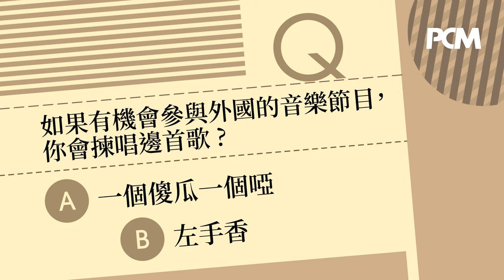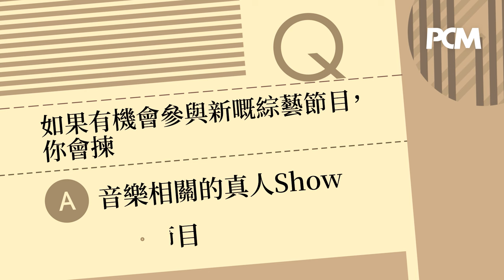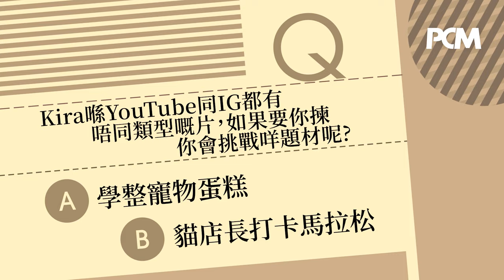斷捨離 Kira 陳葦璇｜#1526 封面人物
不少朋友從女團或《全民造星》選秀節目認識 Kira 陳葦璇，原來她同時是一位收納師，最近也在經營她的YouTube Channel。早前她還遠赴日本拍攝新歌《左手香》MV，片段中她幫一位日本婆婆執屋，她說這是親身落手落腳，家中很多家具也有長達十年多沒有移動過，即使弄得全場塵土飛揚，Kira 也覺得很難忘和心滿意足。想了解更多有關 Kira 的動向，即睇訪問了解更多！